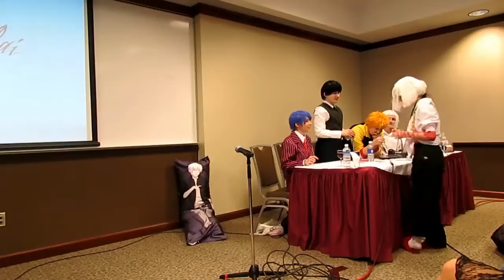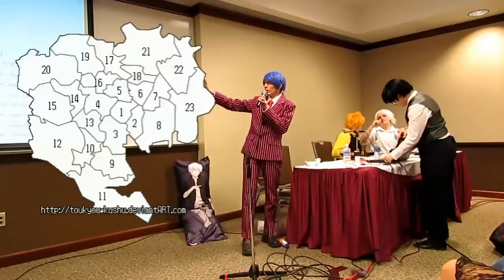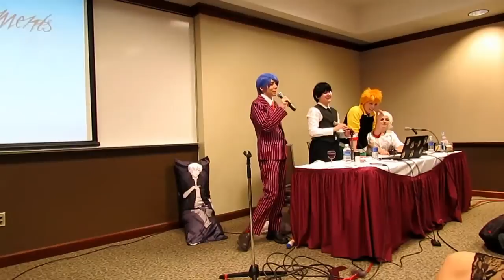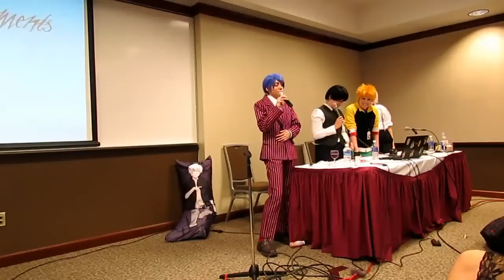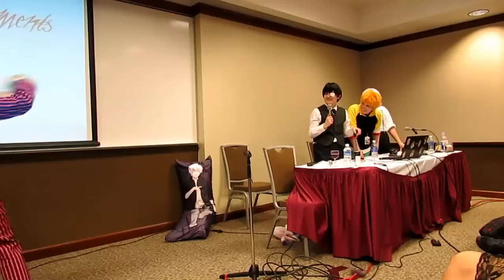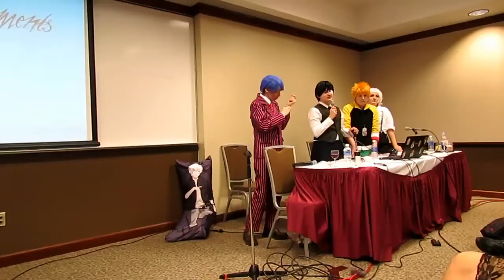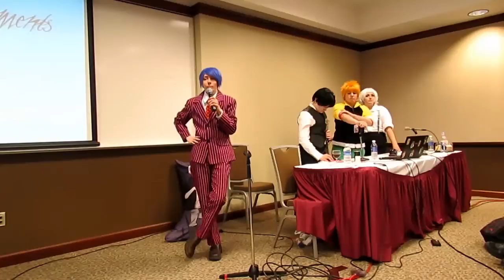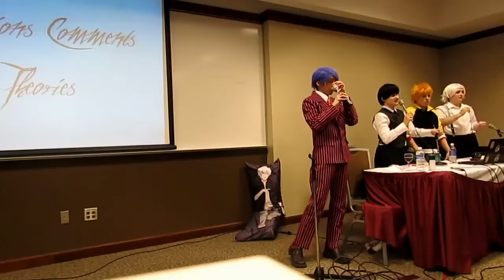[ShutoCon 2015]: Everyone Wears A Mask: A Tokyo Ghoul Panel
This panel was debuted at Youmacon 2014, and revamped for ShutoCon 2015. There will be more reoccuring panels in the near future for midwest cons! Let us know your feedback in the comments!

CAST:
Kaneki: Kidacake
Hide: Karrissarella
Tsukiyama: Pyroh
Juuzuou: Becca